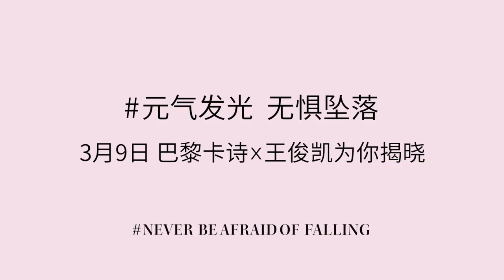[VID] 210305 Vương Tuấn Khải x Kérastase: Bình minh và 2 mặt trời